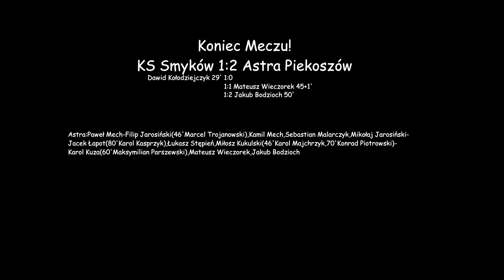KS Smyków vs Astra Piekoszów 1:2(1:1) 04.05.2021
Astra wystąpiła w składzie:
Paweł Mech - Filip Jarosiński (Marcel Trojanowski 46') - Kamil Mech  -  Sebastian Malarczyk  - Mikołaj Jarosiński - Jacek Łapot (Karol Kasprzyk 80') - Łukasz Stępień - Miłosz Kukulski (Karol Majchrzyk 46') (Konrad Piotrowski 70')  -  Karol Kuza (Maksymilian Parwszewski 60') - Mateusz Wieczorek - Jakub Bodzioch